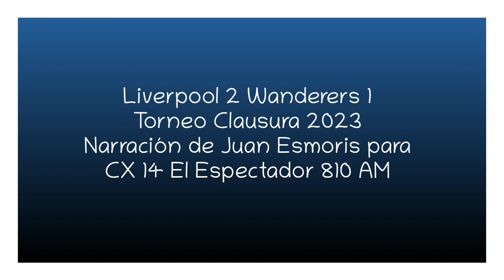Liverpool 2 Wanderers 1 - Clausura 2023 (por Juan Esmoris)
Los goles del partido, por Juan Esmoris y Mauricio Panizza para Tuya y Mía por El Espectador.